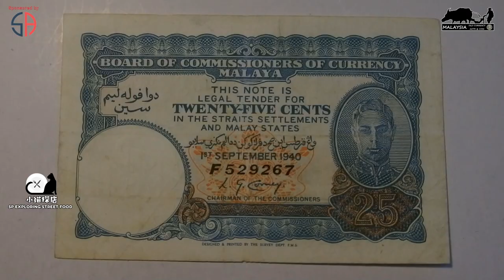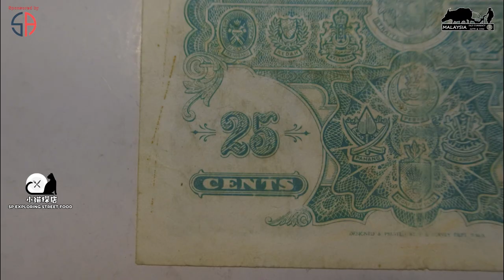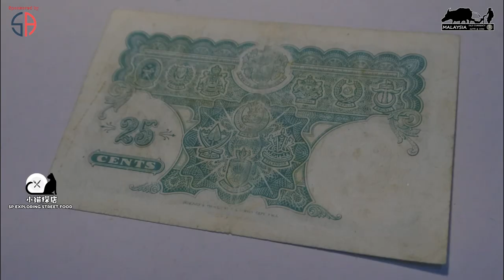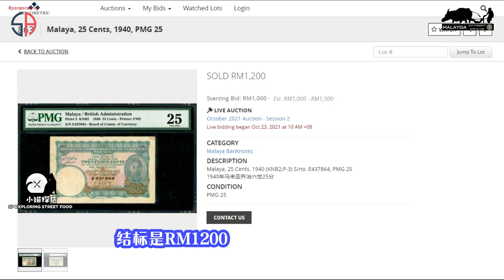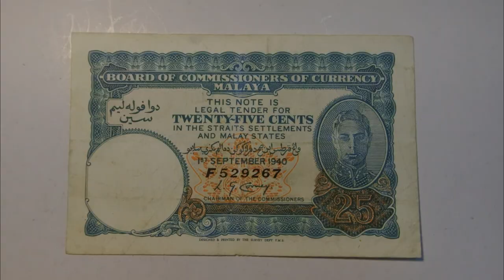十年前的拍卖会太不专业了！害我标高价，现在卖也不能回本！Paid a high price to buy Malaya 1940 Emergency Issued 25 cents banknote!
相信自己没错的！别相信不专业的拍卖行，
拿到了钞票后，才知道货不对板。。
明明这钞票就是洗过了，钞票的图案也被洗到一塌糊涂。
难怪拍卖行没有提供背面的照片，这不是有心要隐瞒或者说无心之过？
这还是他们自己知道了！
难道专业就是这样，服务不到家，佣金还是照拿？哈哈！